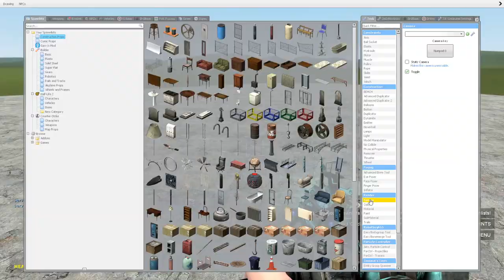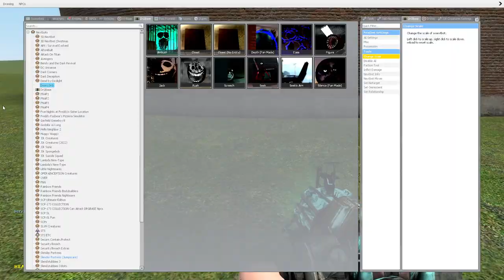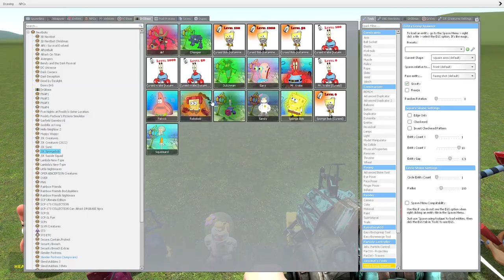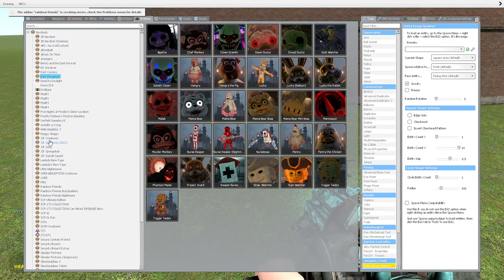ALL DARK DECEPTION CHAPTERS 1-4 SIZE COMPARISON in Garry's Mod!